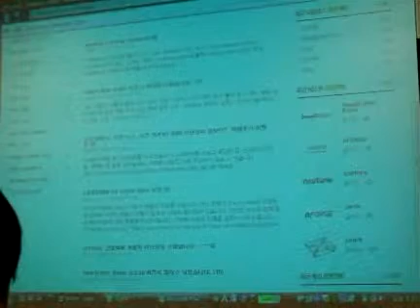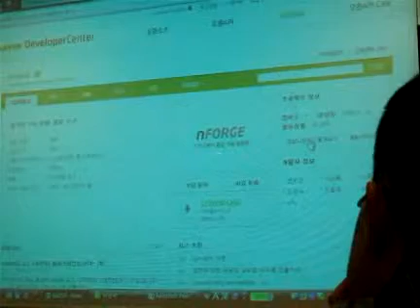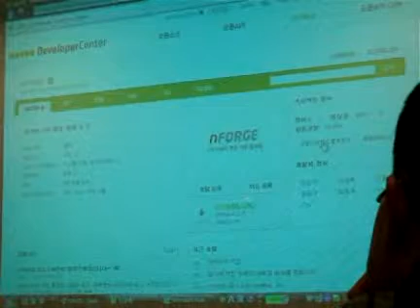nhn nFORGE opensource